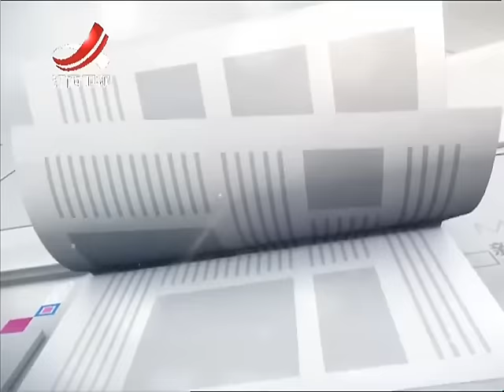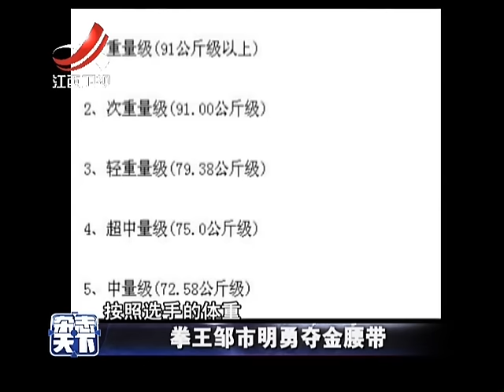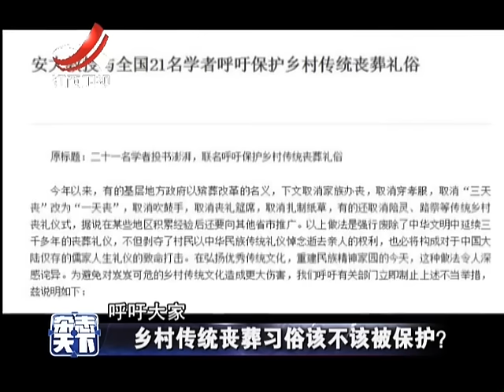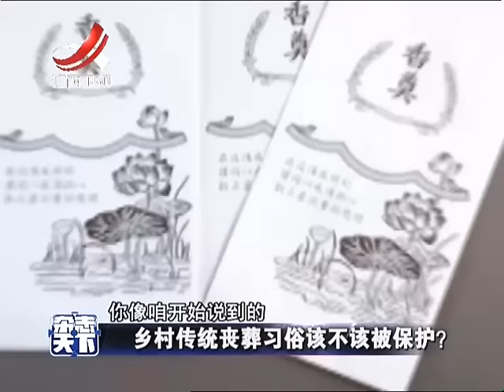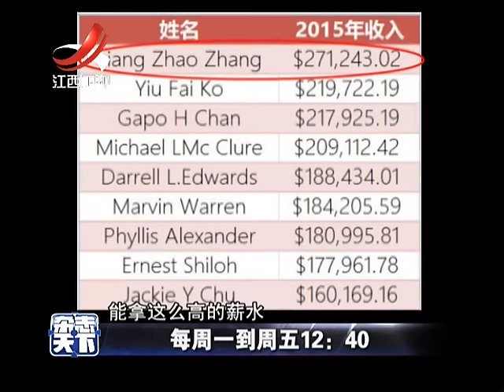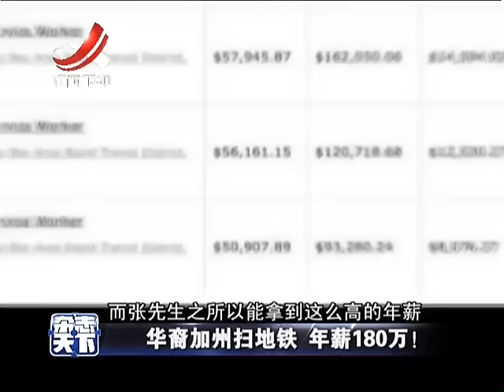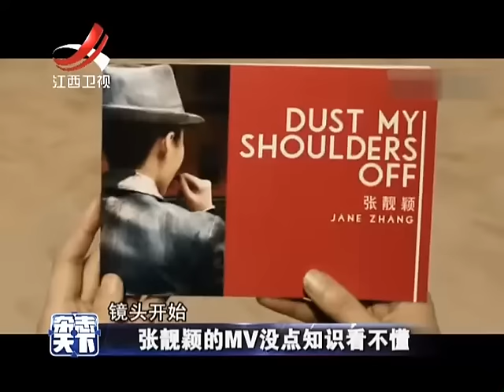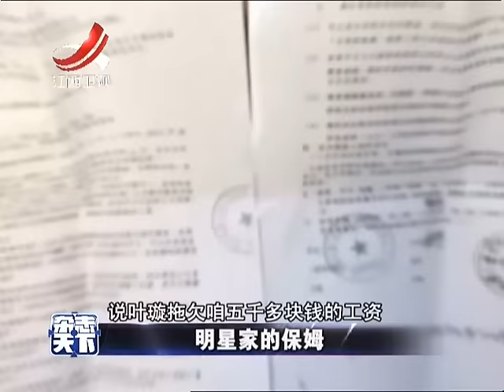20161110 杂志天下 华裔加州扫地铁 年薪183万！